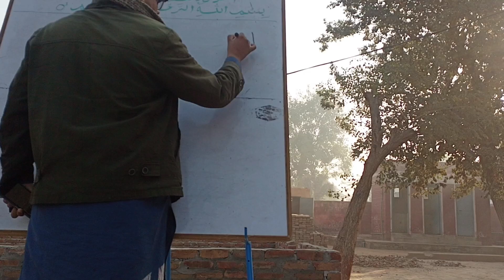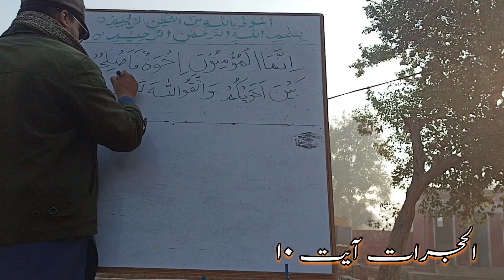آیت ۱۰ سورۃ الحجرات | Tilawat surah al hujrat | best quran recitation recite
Tilawat surah al hujrat | best quran recitation |
 Write and recite

In this video:

Sarah alhujrat
Ayet 10 tilawat
quranic ayat
Tilawat
Simple tilawat
Sorah albaqarah tilawat
Best recitation quran

Also

Tilawat quran
Tilawat qurane pak
Tilawat tilawat
Tilawat quran best voice
Tilawat tajweed
Tilawat tajweed k sath
Writing quran

Your quories:

Tallafuz quran
Best tilawat
Quran recitation
Beautiful voice tilwat
Heart touching voice tilawat

For more islamic quories, tilawat, poem and